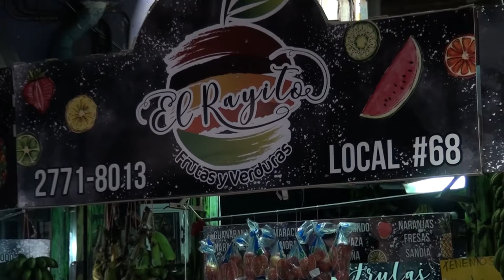Administración espera un mayor acercamiento con nueva presidenta de la Asociación de Inquilinos del